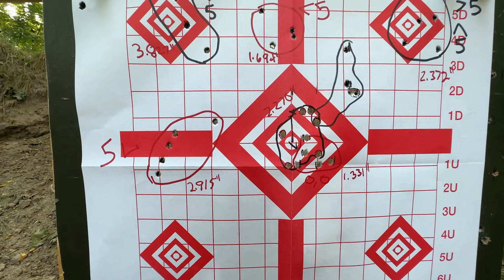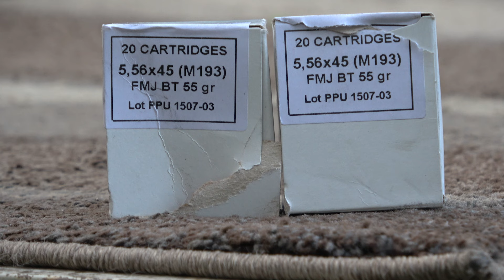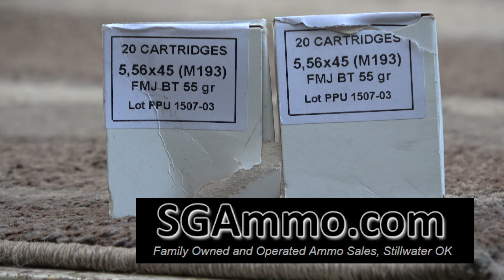A Solid 5.56 NATO M193 Surplus Find? Prvi Partizan (PPU)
This demonstration pertains only to the samples tested. This demonstration/review
may not be used to claim product certification, approval, or endorsement by NVLAP, NIST, or any federal government agency. Always seek official NIJ accredited labs reports for threat profiles.

* * The information presented in these videos is technical and educational in nature.  All safety precautions are followed. Imitation or the use of anything demonstrated in my videos is done AT YOUR OWN RISK. This video is not an attempt  to sell you a good or service. I am not a gun shop and DO NOT sell or deal in firearms. Such a practice is heavily regulated and subject to applicable laws. I DO NOT sell parts, magazines, or firearms.